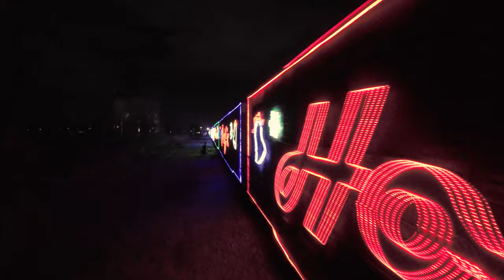Canadian Pacific Holiday Train at the Carbon Athletics Club - Detroit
Super stoked to have gotten the Holiday Train footage along with the Carbon Athletics Club bonus flythrough! Could be much better but it's not bad for 10 minutes of thought, 30 second of planning, 3 hours of standing in the freezing cold, 5 minutes of flying in lets just say "less than ideal" lighting conditions and one manager on a bullhorn trying to clear the path.

Gotta mention that I slapped this V2 Cinewasp together in a very short timeframe and it preformed outstanding. Only one test flight prior to this footage. I cannot wait to get some miles out of this thing.